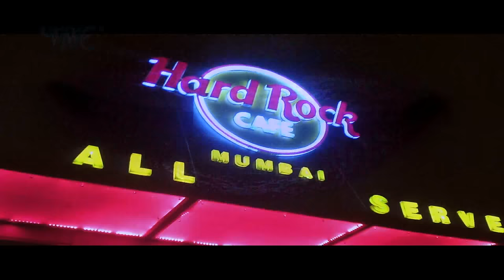आर ना पार पा दरार पs - Khesari Lal Yadav - Bhojpuri Hit Songs 2023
Album :- Ae Balma Bihar wala